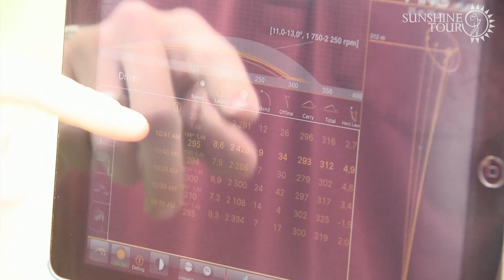Meet Wilco Nienaber - SA Amateur golf's new number 1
Meet SA's new number 1 amateur Wilco Nienaber
Booming drives, pin point irons and wedges and a hot putter earned the GolfRSA National Squad player a third place finish in the 2018 South African Stroke Play Championship at Pecanwood.
It also boosted the Bloem golfer to the top of the Open Amateur Rankings!!!